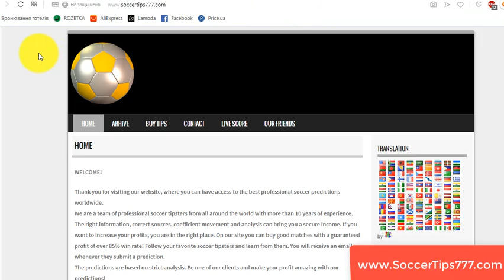Torino vs Sassuolo. Italy Serie A. Free Vip Tips 777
Soccer. Italy Serie A.